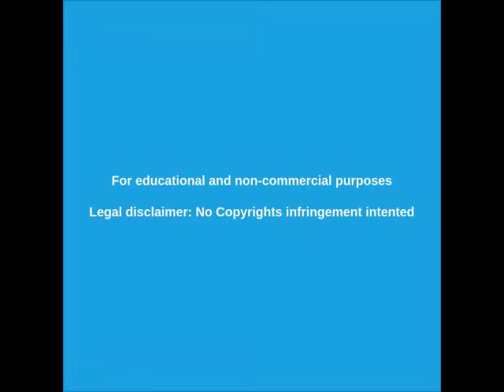█►Despidos masivos en la Bibloteca Nacional de Argentina mayo 2019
Despidos masivos en la Biblioteca Nacional de Argentina mayo de 2019